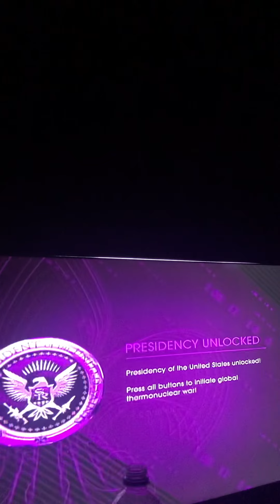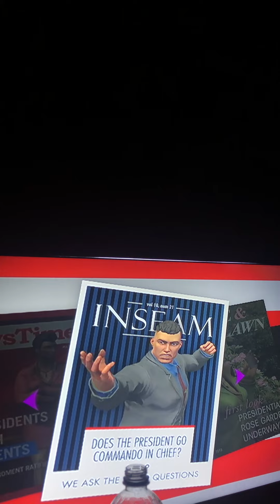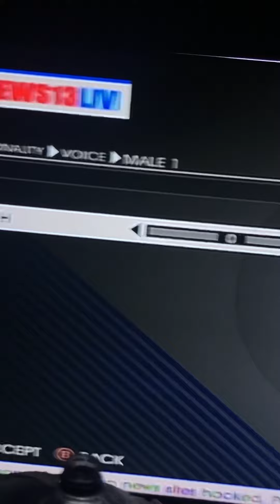🎥 Saints Row: IV Gameplay Clip! 😏 🎬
Wait the voice, attitude, and looks of Jodi Mills… 🤔 I thought I recognized her!! She’s the mom of Zack & Cody from sweetlife isn’t she??? Holy fuck, so she met two psychics one Raven and the other Precious or- wasn’t that her name..
On Supernatural……. I remember it sounding like how psychics name would sound if they associated with Gypsysies or rather took on that title of role in society, lol!